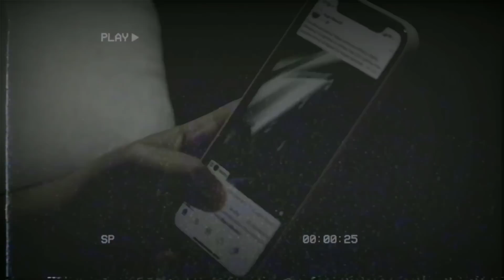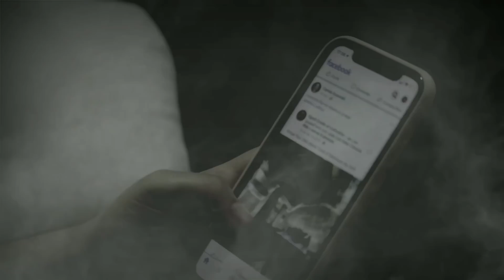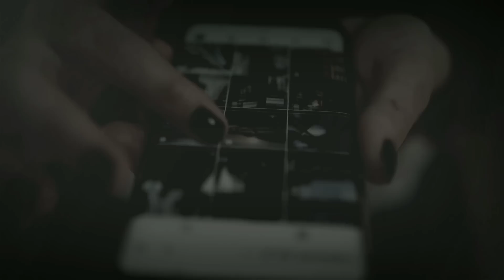Flight Attendant Nakitaan ng Lasirasyon at Semilya ang Kanyang Henitalya [ Tagalog Crime Story ]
Kung gusto mo ang mga crime stories at pakinggan ito sa tagalog. This channel is for you.

2. Super Thanks on every video

This video is complimentary to illustrate the educational value of the information being delivered through the commentary and has inherently changed the value, audience and intention of any original material incidentally or accidentally used